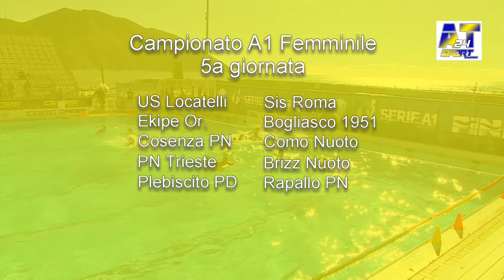Waterpolo Preview 27-10-23: Il recap del collegiale del Settebello. Alla scoperta della Como Nuoto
La settima puntata di Waterpolo Preview si apre con il Settebello. Le dichiarazioni di Andrea Fondelli e Gianmarco Nicosia fanno il punto sul primo collegiale stagionale degli azzurri di Campagna.

Anna Cassano, attaccante della Como Nuoto Recoaro, ci porta nell’universo della formazione lariana alla vigilia dello scontro diretto con il Cosenza.